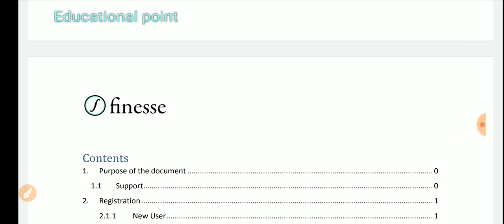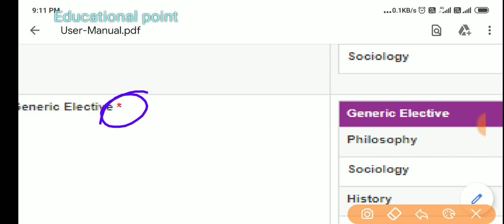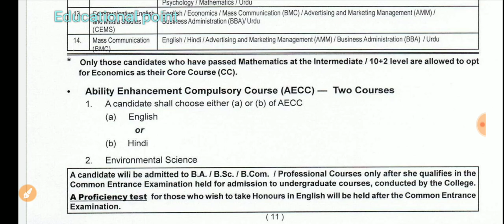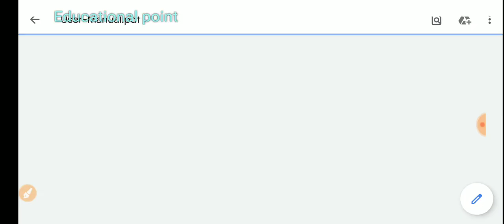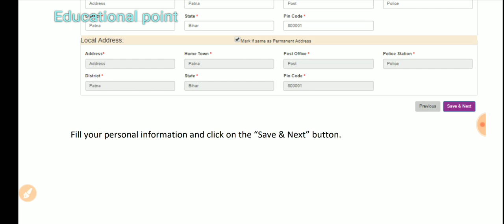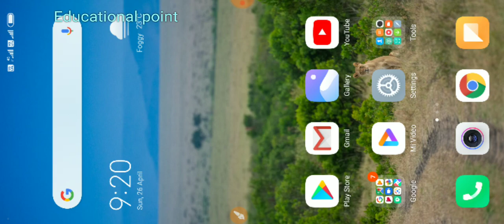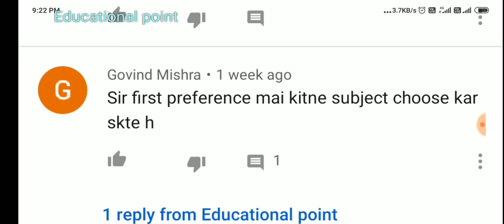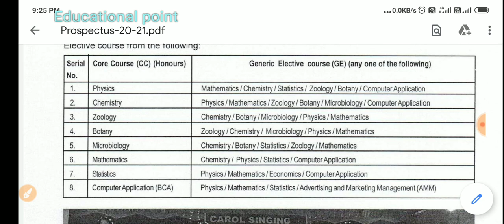Patna women's college Admission From 2020|Form Edit |Ug/Pg Entrence Exam|General Elective|Core Cours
Patna women's college Admission From 2020|Form apply|Ug/Pg Entrence Exam|General Elective|Core Course

How to apply Patna women's college Admission from online 2020 Ug And Pg Course||kaise apply kare|

About this video 👇
Aaj ki video mein Dosto Bharat ki gai hai how to apply Patna Women's College admission form online in 2020 new session 2020 to 2023 sessions apply Kaise form Karen UG undergraduate course course professional course and post graduation course apply kaise karen in Patna Women's college mein Patna Women's College entrance test date kab Hogi admit card kab aayega entrance exam ki date 5 Kya Hogi Kabhi exam Denge Puri Jankari Hindi mein Dikhai Hai Jarur Dekhen

And आज की previous year question की Pdf Apko telegram पे मिलेगा
वेसे Direct link

अगर download न हो तो Telegram पे Allready Available है

patna women's college placement
patna women's college.in
patna women's college ranking in india